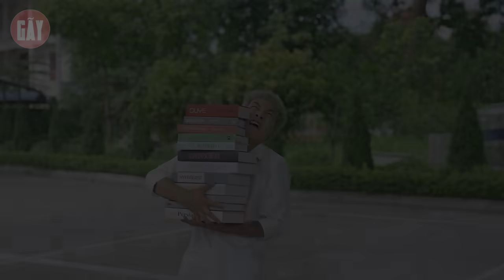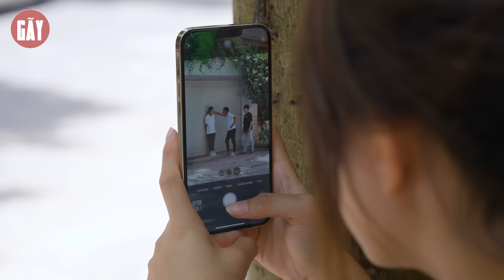BẮT NẠT HỌC ĐƯỜNG | BỘ TỨ QUỶ SỨ TẬP 131 | PHIM HỌC ĐƯỜNG HÀI HƯỚC GÃY SCHOOL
►Gãy School là một kênh Youtube chuyên sản xuất Phim ngắn tình cảm, hài hước... đem lại những giây phút giải trí cho tất cả mọi người sau những giờ làm việc căng thẳng.
► Quay & dựng phim :
     • Viral Videos
     • Short Film
     • Music Videos
     • TVC
     • Infographic & Animation Videos